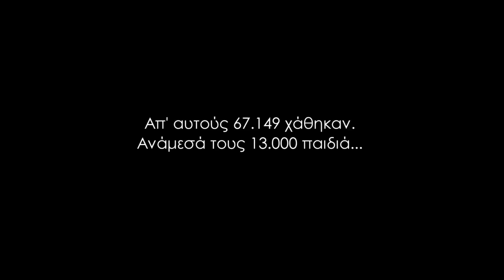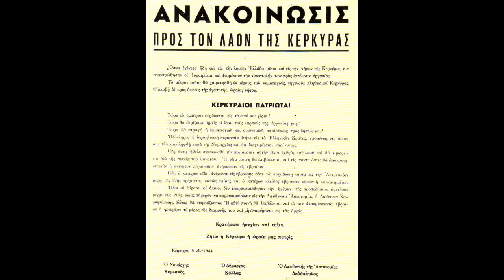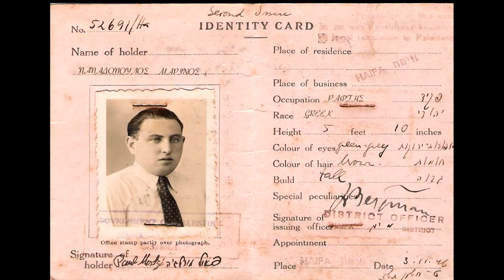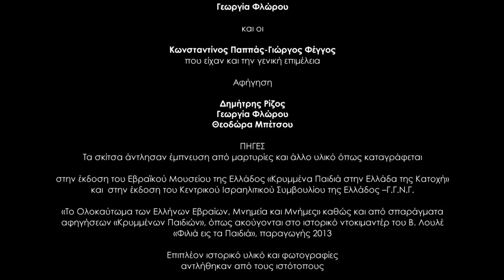"Κρυφτό" ένα graphic novel για τους Έλληνες Εβραίους Hide & Seek a graphic novel for the Greek Jews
Πριν απ' τον Β' παγκόσμιο πόλεμο στην Ελλάδα ζούσαν 77.377 Εβραίοι. Απ' αυτούς χάθηκαν 67.149. Ανάμεσά τους 13.000 παιδιά...

Η ταινία δημιουργήθηκε από μαθητές/τριες του 13ου ΓΕΛ Περιστερίου,
στo πλαίσιo Πολιτιστικού Προγράμματος με τίτλο
«Ολοκαύτωμα, ανασκαλεύοντας μια δύσκολη μνήμη»,
στη διάρκεια του σχολικού έτους 2015-16

Τα πρωτότυπα σκίτσα σχεδίασαν οι
Γιώργος Γεωργακόπουλος
Σπύρος Γεωργακόπουλος
Έλενα Διαμαντοπούλου
Αγγελική Ευαγγελάτου
Ίλντα Τσούκο
Γεωργία Φλώρου
και οι
Κωνσταντίνος Παππάς-Γιώργος Φέγγος
που είχαν και την γενική επιμέλεια

Αφήγηση:
Δημήτρης Ρίζος
Γεωργία Φλώρου
Θεοδώρα Μπέτσου

ΠΗΓΕΣ:
Τα σκίτσα άντλησαν έμπνευση από μαρτυρίες και άλλο υλικό όπως καταγράφεται:
στην έκδοση του Εβραϊκού Μουσείου της Ελλάδος
«Κρυμμένα Παιδιά στην Ελλάδα της Κατοχής» και
στην έκδοση του Κεντρικού Ισραηλιτικού Συμβουλίου της Ελλάδος –Γ.Γ.Ν.Γ.
«Το Ολοκαύτωμα των Ελλήνων Εβραίων, Μνημεία και Μνήμες»
καθώς και από σπαράγματα αφηγήσεων «Κρυμμένων Παιδιών», όπως ακούγονται στο ιστορικό ντοκιμαντέρ του Β. Λουλέ «Φιλιά εις τα Παιδιά», παραγωγής 2013

Η φωτογραφία των Ελλήνων Εβραίων επιζώντων των ναζιστικών στρατοπέδων στο τέλος προέρχεται από την έκθεση της Αρτέμιδας Αλκαλάη «Έλληνες Εβραίοι επιζώντες από το Ολοκαύτωμα - Μια εικαστική αφήγηση», οργάνωση Εβραϊκό Μουσείο της Ελλάδος και Ινστιτούτο Θερβάντες

Η ιδέα βασίστηκε στο Graphic Novel  Sofia Z-4515, των Gunilla Lundgren και Amanda Eriksson,  μτφρ. Κατερίνα Προκοπίου, Δεκέμβριος 2015 - 6 Ιανουαρίου 2016

 «Κρυμμένα Παιδιά»: Η Ροζίνα Ασέρ-Πάρδο, ο Σήφης Βεντούρας, Ο Σάμπης και η Νέλλη Καμχή, η Ευτυχία Νάχμαν-Ναχμία, η Σέλλυ Κούνιο-Κοέν, ο Μάριος Σούσης και η συγγραφέας Νανά Ναχμία

Ψηφιοποίηση υλικού - Ηχογράφηση:
Δαμιανός Βογανάτσης, Θεοδώρα Μπέτσου, Γιώργος Φέγγος

Μουσική:
Universe in Hands, Kai Engel
Low Horizon, Kai Engel

Υπεύθυνη προγράμματος - Επίβλεψη έργου:
Θεοδώρα Μπέτσου, φιλόλογος